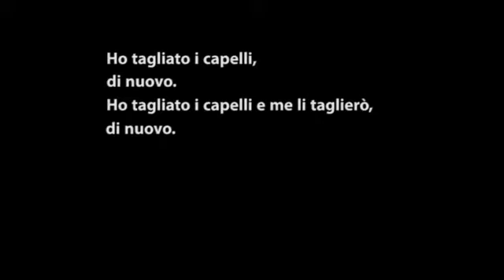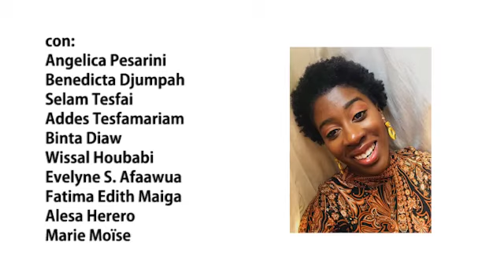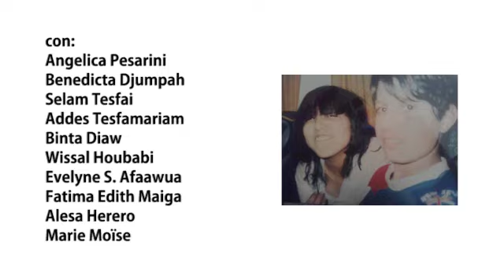AMO I MIEI CAPELLI! - Corpo, Privilegio e Modelli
Amo i miei capelli!, una raccolta di interviste che parlano di Crescita, Radici, Cura e Lotte, e Corpo, Privilegio e Modelli a partire proprio dai capelli e dal corpo.

Questa esperienza nasce dall'omonimo libro per bambine e bambini Amo i miei capelli!, scritto da Natasha Tarpley e pubblicato in Italia da Edizioni Gribaudo, che celebra la bellezza dei ricci Afro e invita a essere fieri del proprio aspetto, della propria identità e ad avere fiducia in sè.

Evelyne S. Afaawua,
Binta Diaw,
Benedicta Djumpah,
Alesa Herero,
Wii Houbabi,
Fatima Edith Maiga,
Marie Moïse,
Angelica Pesarini,
Selam Tesfai,
Addes Tesfamariam.